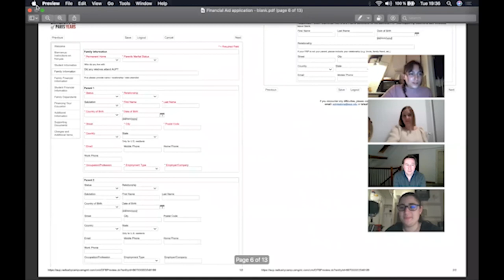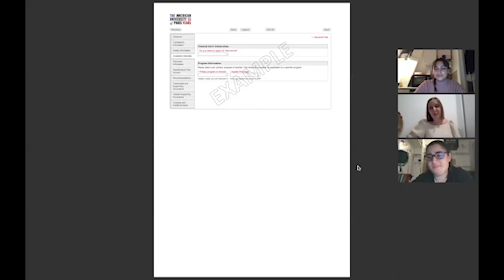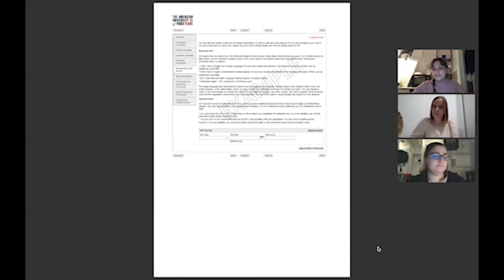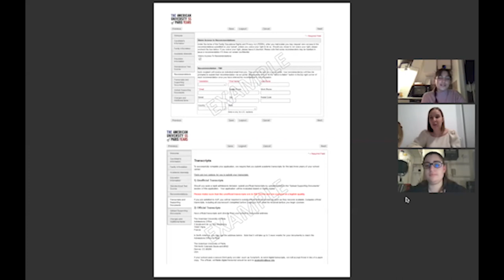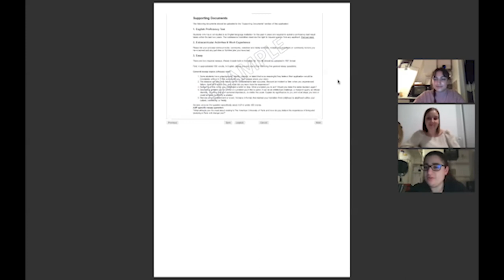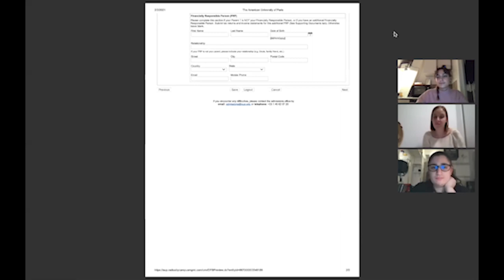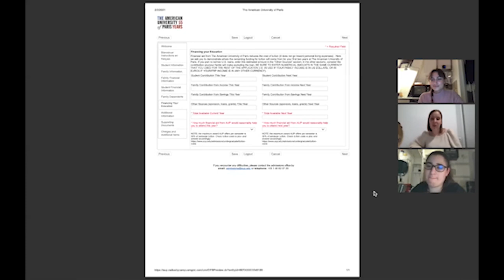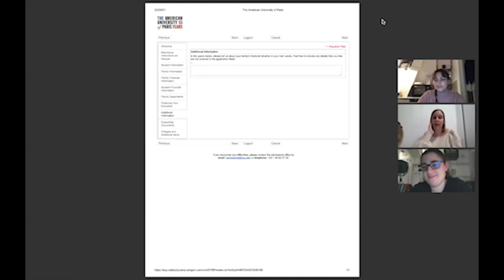Wireless Wednesday #4: Tips for the AUP Application and Financial Aid Process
In this episode, co-hosts Alayna and Sandra were joined by Mathilde Fouche, Manager of Financial Aid and Senior Student Recruitment Counselor with an appearance from Tim Roger, Vice President and Director of Enrollment Management to talk about the general AUP application and the financial aid application process. The group discusses how to answer each question on the application given the varying educational, financial, familial backgrounds of applicants, and Mathilde shares a couple of pointers for the essay portion of the application.

This week, our Co-Hosts are Alayna Amrein, double majoring in Environmental Studies and History, Law & Society, graduating in 2022 and Sandra Lefaure, majoring in International Comparative Politics and minoring in Information and Communication Technologies, graduation in 2021.

In this weekly series produced by the Office of Admissions, AUP Student Ambassadors lead webinars on a variety of subjects related to student life at The American University of Paris.